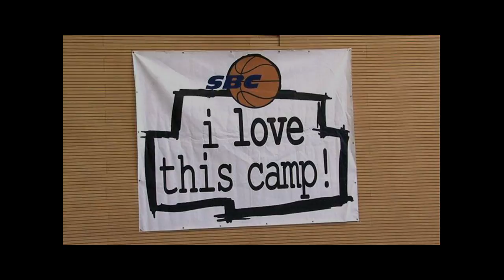Salonica Basketball Camp 34 !!! (2016)